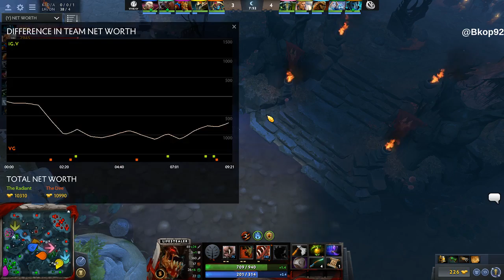VG vs iG.V Game 1 - SL i-League Invitational CN Qualifier: Winners' Finals